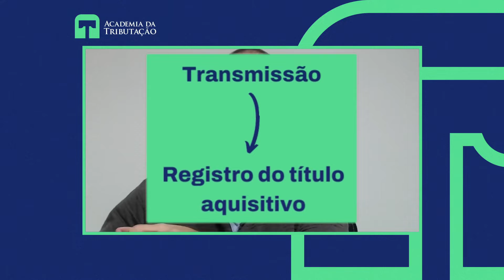Incide o ITBI na promessa de compra e venda?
Nesse vídeo o Prof. Rafael Vilches discuti sobre a incidência do ITBI na promessa de compra e venda. Aborda qual é o posicionamento do STF sobre o tema e trata também sobre as diferentes correntes existentes nas legislação tributária dos municípios

Quer se aprofundar no estudo de Legislação Tributária Municipal?

Para ter acesso a mais conteúdo relacionado ao Direito Tributário e Legislação Tributária sigam os nossos professores no Instagram:

Prof. Rafael Vilches - @profrafaelvilches
Prof. Bruno Langoni - @prof.brunolangoni